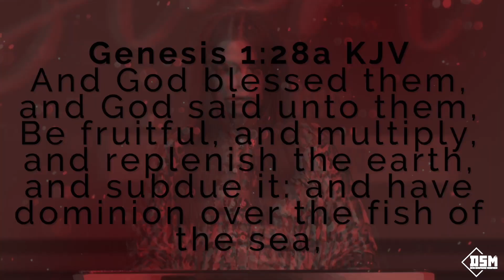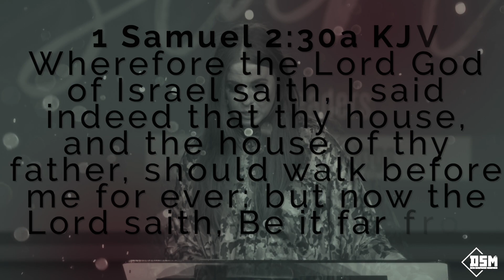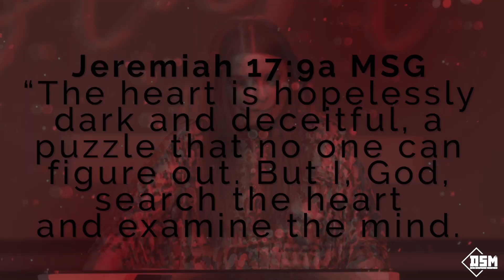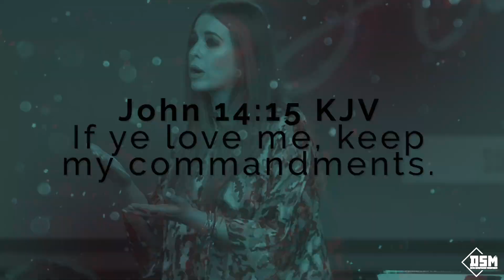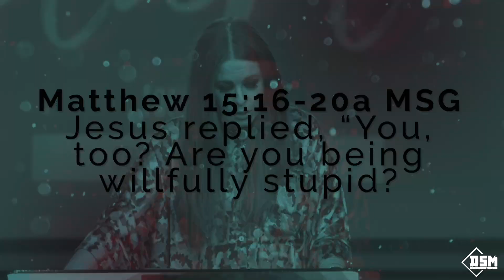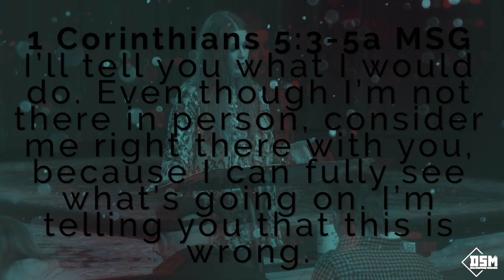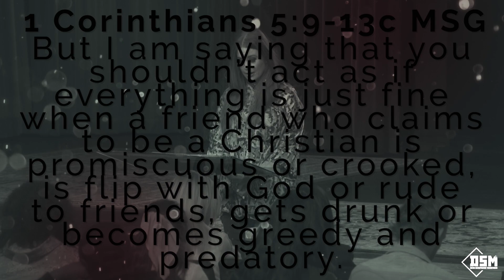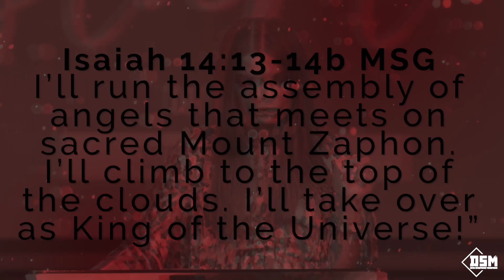Protecting Dominion: Part 3 - Pastor Charity Kalstrup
Follow along with our JumpStart handout

📧 Would you like some of the ministry tools we talked axbout today?